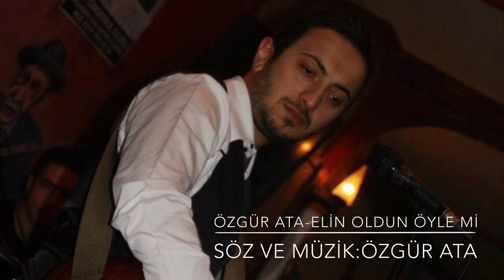Özgür Ata - Elin oldun Öyle mi